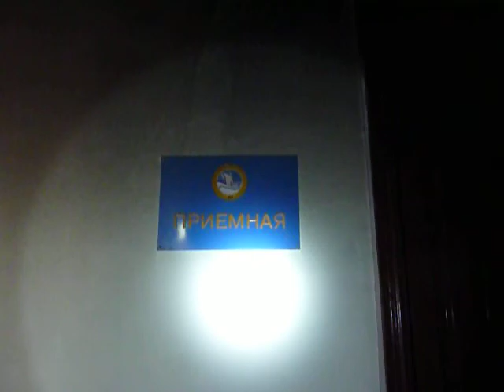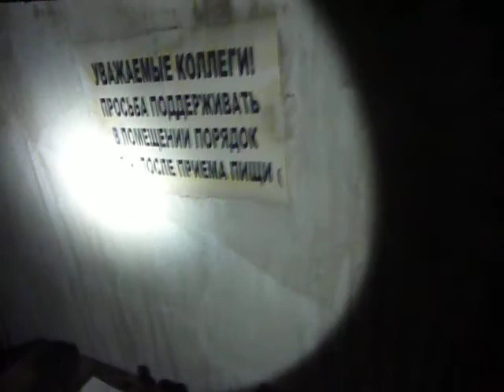Одесская хатынь,1й этаж детально_3/Odessa genocide: floor 0_part3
10-May-2014

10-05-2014 Геноцид русских в Одессе: более  280 человек были убиты  в Доме Профсоюзов 2 мая.

C 10 мая  в здание  вновь пустили посетителей.